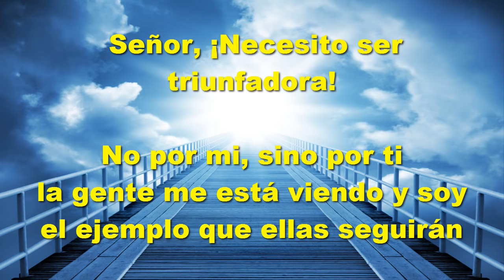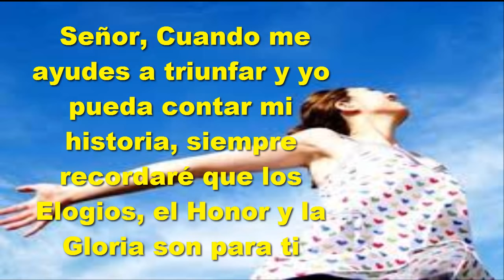Oración Mary Kay